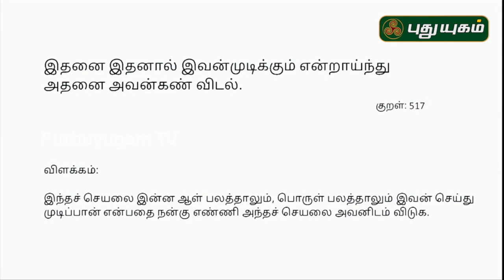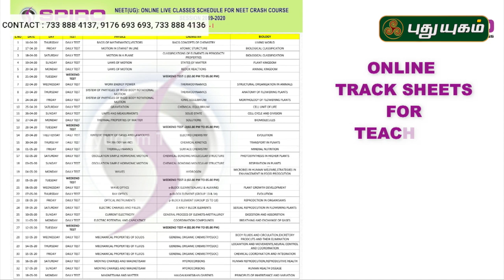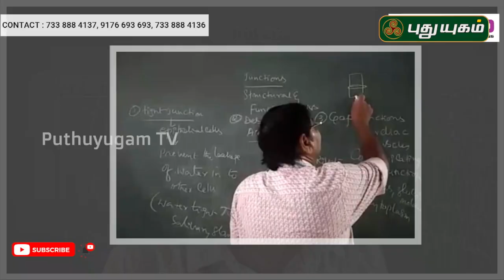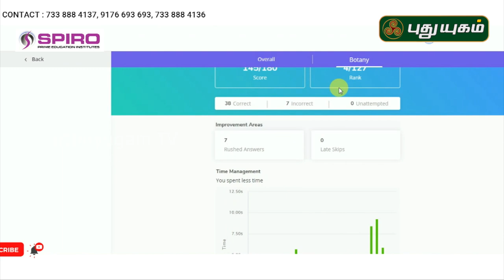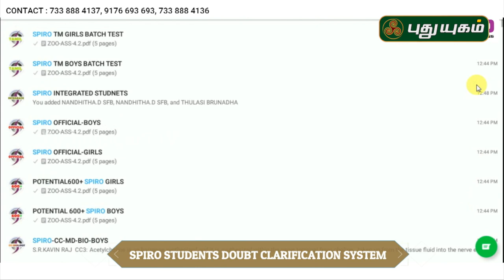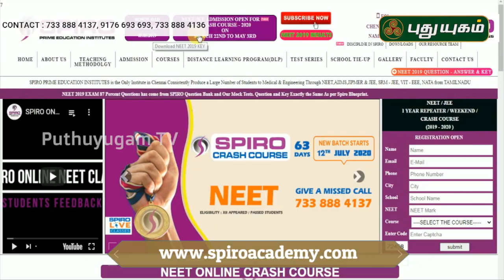ஆன்லைன் வகுப்புகளால் ஏற்படும் நன்மை தீமைகள் என்ன? | Kalvi 360 | 18/07/2020 | PuthuyugamTV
Watch here the success tips on how to prepare for NEET Exam.